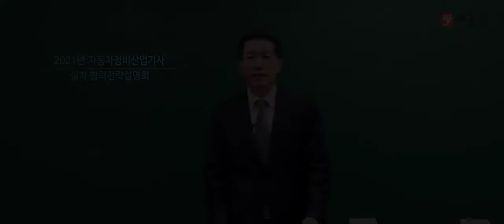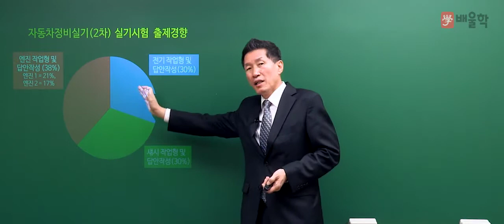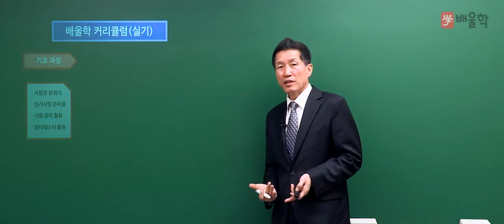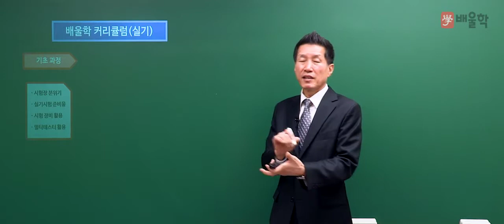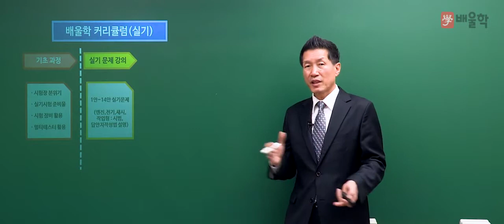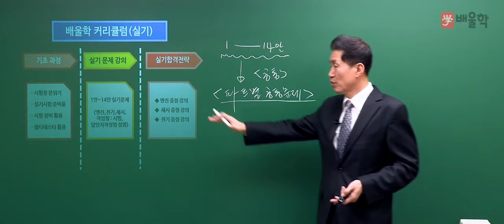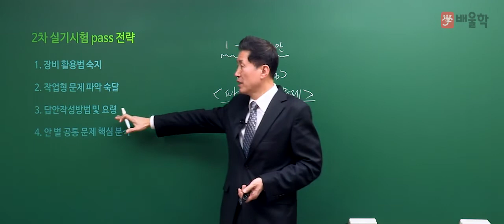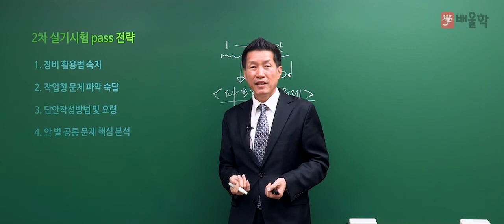[자동차정비산업기사] 2021 대비 자동차정비산업기사 실기 합격전략설명회 - 임춘무 교수님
30년 강의노하우로 단기합격을 완성하는, 배울학 임춘무 교수님의
2021년 대비 자동차정비산업기사 실기 합격전략설명회

자동차정비산업기사 시험에 대한 모.든.것!

자동차정비산업기사, 자동차산업기사, 자동차정비산업기사필기, 자동차정비산업기사실기, 자동차정비산업기사인강, 자동차산업기사필기, 자동차산업기사실기, 자동차정비산업기사기출문제, 자동차정비산업기사난이도, 자동차정비산업기사자격증, 자동차정비산업기사필기인강, 자동차정비산업기사강의, 자동차산업기사시험, 자동차정비산업기사인터넷강의, 자동차정비산업기사과년도, 자동차정비산업기사과목, 자동차산업기사인강, 자동차산업기사필기시험, 자동차산업기사시험일정, 자동차산업기사취업, 자동차산업기사실기특강, 자동차정비산업기사실기시험